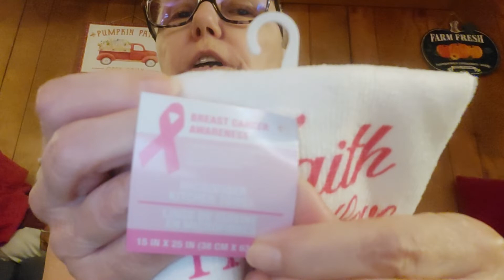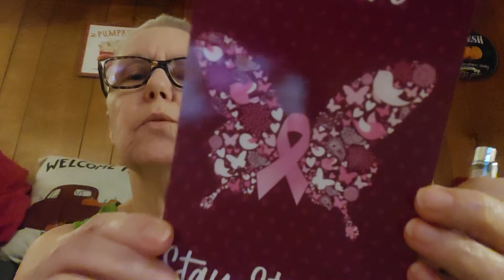** CLOSED** BREAST CANCER AWARENESS GIVEAWAY 🎀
1. Must be 18+
2. Must live in the lower continental US only. *I'm sorry 🙁*
5. I would appreciate if you shared my channel, but not necessary to enter.
6. Type breastcancerawareness in your comment to enter. (all lowercase and ONE word)
No exceptions.

EVERYTHING in this giveaway was bought and paid for by ME with MY own money.

Items are no longer my responsibility when they leave my hands.

Ok! im sure that covers everything! 😉🤞👀

Make sure you're subscribed because you never know when there will be another giveaway coming 😉 And don't forget to smash that bell ((🔔)) til it highlights so you'll know each time I upload a new video! 😁

THANK YOU SO MUCH for your time, your love and your continued support 💞💞🤗💞💞🤗
I appreciate you more than you'll ever know 💜

I wanna wish everyone
GOOD LUCK! 😊💝

God bless and remember I love each and every one of you bunches 🥰🥰🥰

Please Stay safe 🤗 and I'll see you in my next video 😉